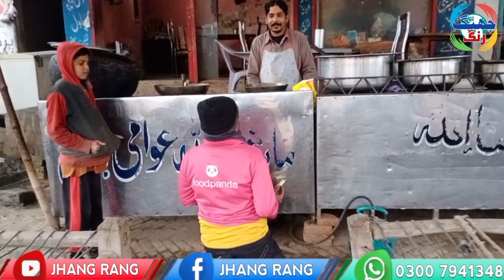A young man with disabilities in both legs started working on Food Panda || Imran Panday Wala